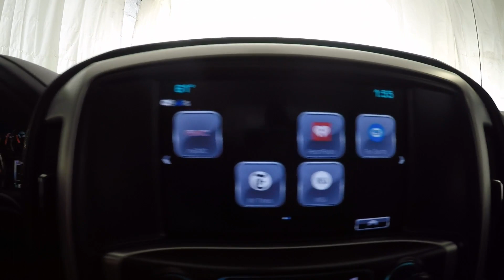2018 Stone Blue GMC Sierra Double Cab Z71 SLE 4X4 G2818A Motor Inn Auto Group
Just the RIGHT SIZE! Double cab 4X4. We sold it new. Local trade. Low miles. Heated seats. Balance of Factory Warranty.

Motor Inn Auto Group is family owned for over 80 years representing  Chevrolet, Chrysler, Dodge, Ford, GMC, Jeep, Lincoln, Ram, and Toyota, in  Carroll, Estherville,  Spirit Lake and Okoboji with customers throughout the states of Iowa, South Dakota, Minnesota and Nebraska. Our stores provide our customers with certified automotive mechanical service, parts, tires, body shop, lease, car rental, vehicle financing, and sales with highly trained mechanics and sales representatives for both new and used vehicles with car, truck, SUV, and crossover options for all customers.